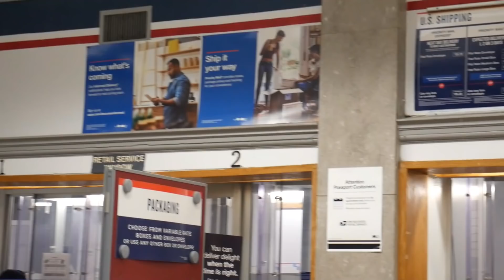NYC Post Office Exposed 1A ! (W 83rd st) 2 of 2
Educating the Uneducated!
Public Photography is A Constitutionally Protected Activity!